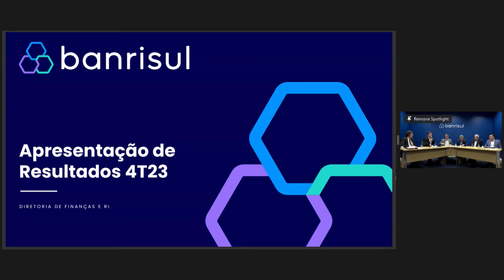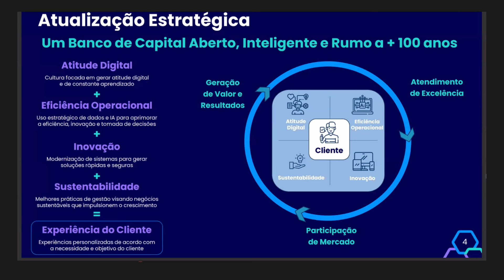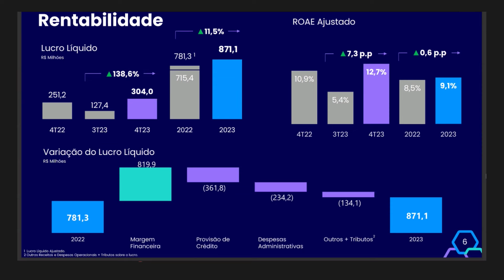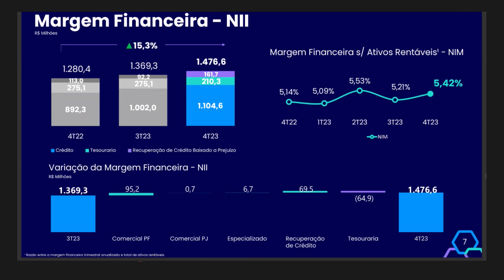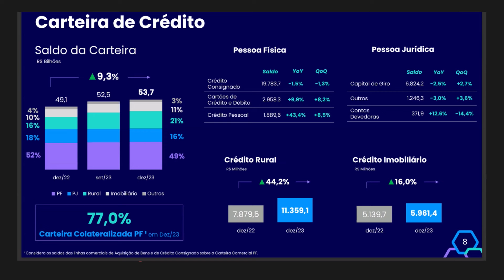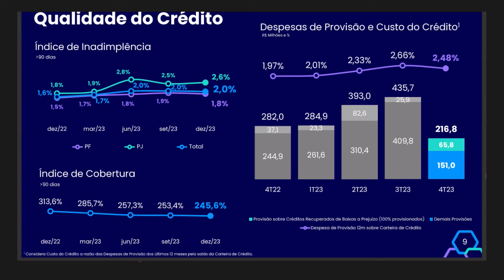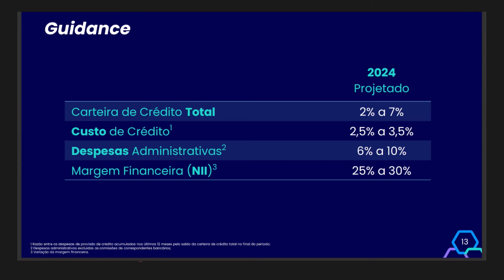Banrisul 4Q23 Results Conference – BRSR6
Watch the 4Q23 Results Conference of Banrisul, presented by CEO Fernando Lemos.